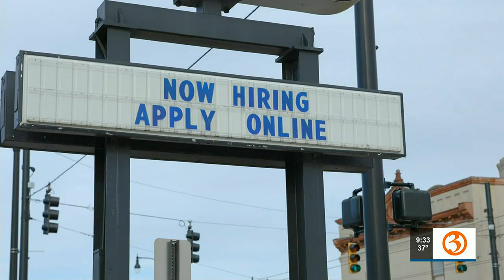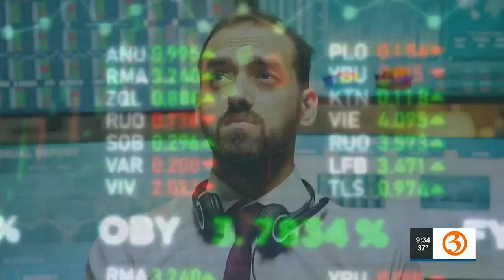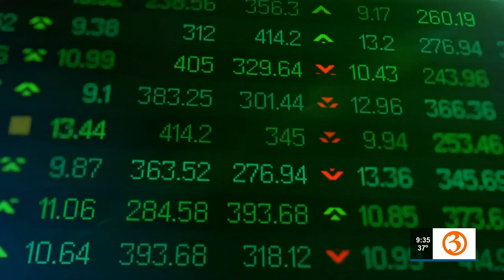MAKE ENDS MEET: Preparing for retirement in a bear market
How you can prepare for retirement in a bear market.